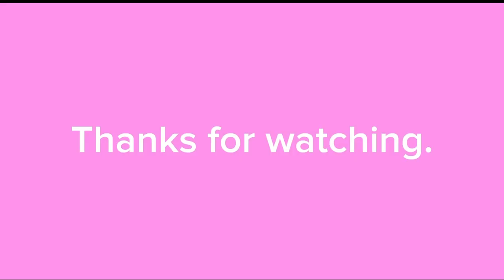“Loser, Baby” Hazbin Hotel GCMV (requested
Okay, so, I know this is a popular opinion, but I’m gonna say it: I love this song.

It’s my third favorite in the whole series, honestly. I love Husk and Angel Dust’s dynamic, and if or not it becomes romantic, I just want their relationship to remain healthy, honestly. (or at least how it is from this scene onward)

This took a bit to make cause I’ve had a busy past few days. School and other stuff got in the way.

So, yeah, enough said, I love this song, the fandom loves this song, and that’s all.

Programs: Gacha Club and CapCut
Number of screenshots: 84
Time: around 41 hours